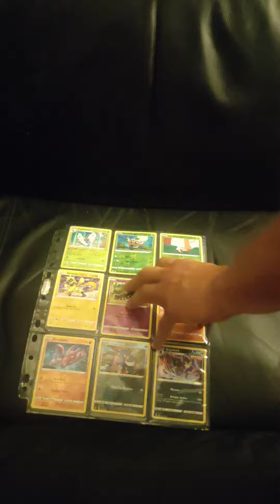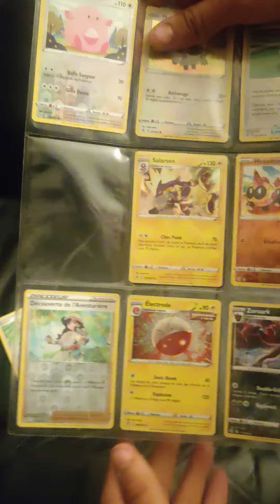achat ebay 33 pokémon